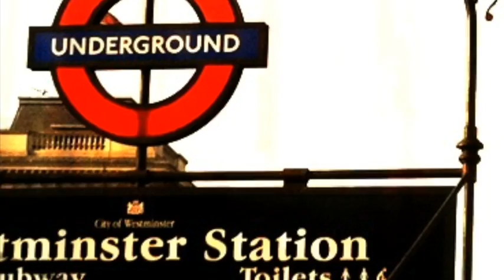Lax tips in London- My fav stick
We had a great day touring London.  I had my lax stick with me, so I'll tell you all about my favorite stick.